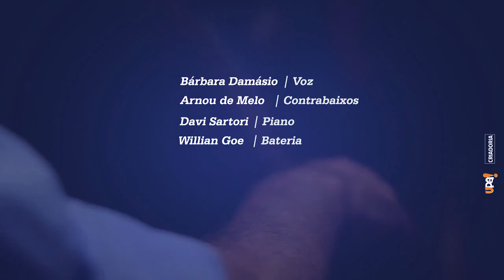BARBARA convida LAGUNA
Olá amigos de LAGUNA e região - Convidamos vocês para o Show VOCÊ É MESMO ESSA FLOR, de Bárbara Damásio, pelo Circuito Sesc de Música!

05 DE MARÇO | Sábado | 20 horas | ENTRADA FRANCA
Cine Teatro Mussi
Rua Osvaldo Cabral, 165 – Centro
LAGUNA - SC

A cantora Bárbara Damásio, expoente da nova geração de intérpretes, apresentará com o seu Quarteto o Show Você é mesmo essa flor, em 26 cidades catarinenses, no Circuito Sesc de Música 2016. O Show, com influências do samba, jazz e bossa, contempla músicas de compositores catarinenses, interpretadas pela cantora Bárbara Damásio, e pelos músicos Arnou De Melo (contrabaixos), Willian Goe (bateria) e Davi Sartori (piano).

Bárbara Damásio desenvolve um trabalho genuinamente brasileiro e busca em suas interpretações uma estética sofisticada, aprimorando a concepção musical na junção da música instrumental e vocal. No repertório, um apanhado do trabalho e da obra da nova geração de músicos e poetas que nasceram ou adotaram Santa Catarina, representados por Arnou de Melo, Tatiana Cobbett, Jean Mafra, Willian Goe, Rafaelo de Góes, Wagner Barbosa, Ryana Gabech e Alegre Corrêa.

Esperamos vocês!